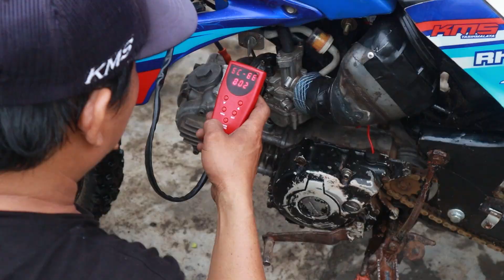SEMANGATNYA MEKANIK ASEP PKM,,NGASIH BEBEK MODIF YANG TERBAIK BUAT B0CAH KELAS 6 SD..ANCAMAN BARU!!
WA KENDO KEPALA MEKANIK KMS TASIKMALAYA YANG SEKALIGUS MEKANIK DARI TIM ASEP PKM...TURUN LANGSUNG DEMI MENDONGKRAK BOCAH 6 KELAS SD DIKA DR 29 YANG SEKALIGUS ANAK DIDIK ASEP PKM..